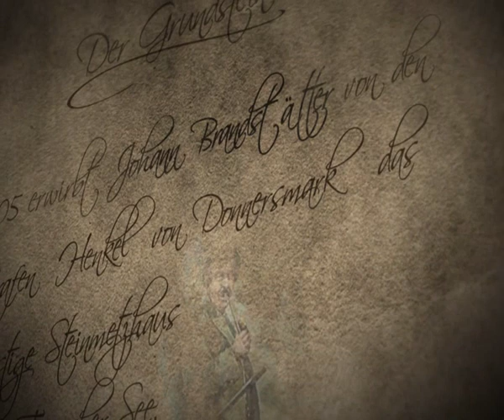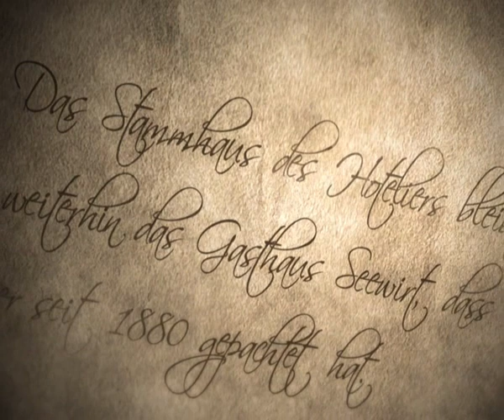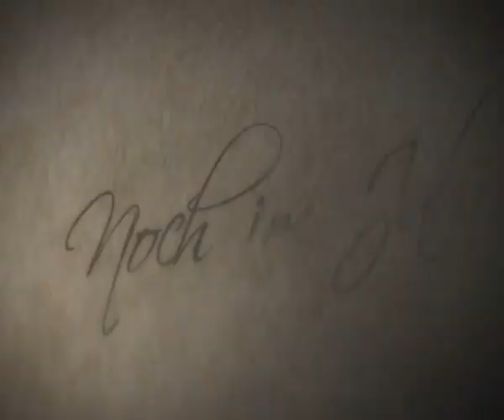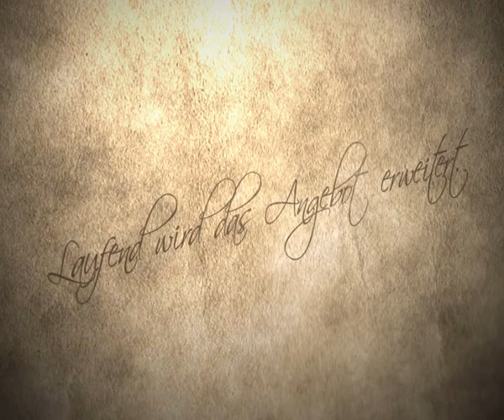Geschichte & Jubiläum: 110 Jahre Seehotel Jägerwirt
Das Video zeigt die Geschichte des Seehotels Jägerwirt von seiner Entstehung vor 110 Jahren bis zum heutigen 4*S Hotel. Was wir in den mehr als einhundert Jahren erschaffen haben, können Sie auf unserer Website sehen

Bildrechte:
Seehotel Jägerwirt, F. Schilcher, W. Lička, A. Stiastny, Tourismusverband Turracherhöhe, Google Earth